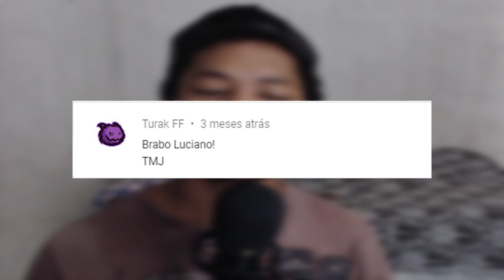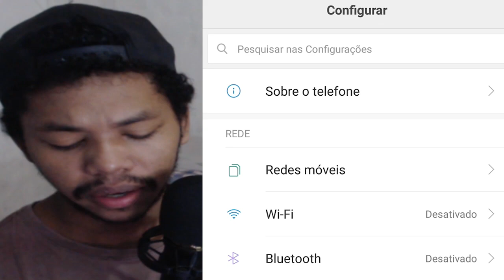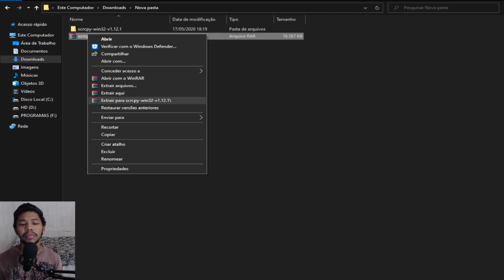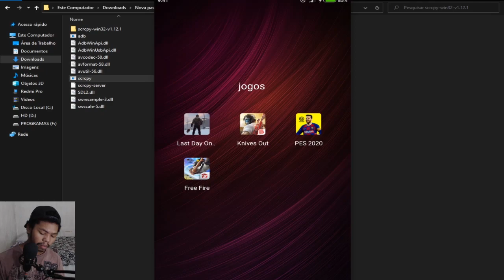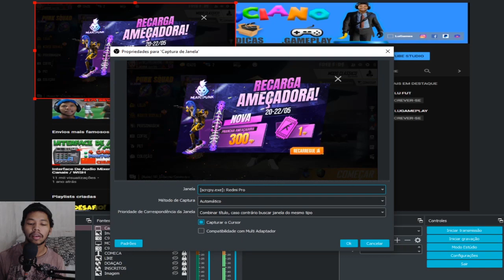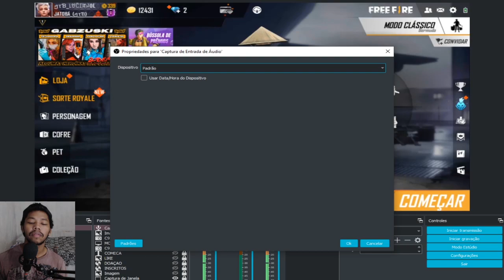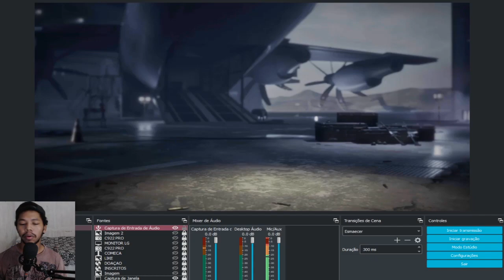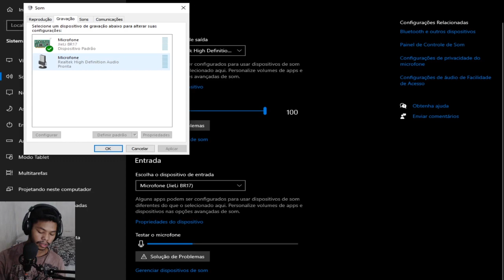COMO FAZER LIVE (MOBILE) NO PC SEM PLACA DE CAPTURA VIA USB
Ajude com qualquer valor para manter meu sonho do canal

Se você quiser comprar uma placa de captura vou deixar alguns tipos de modelos para você comprar
Placa Captura De Vídeo 4k 1080p 60fps Full Hd Usb 3.0 Hdmi
Placa de Captura Video HDMI USB 3.0 Full HD 4K 60FPS Stream
Placa de Captura Ezcap261M HDMI para USB 3.0 Hd60 1080p 60fps Live Streaming